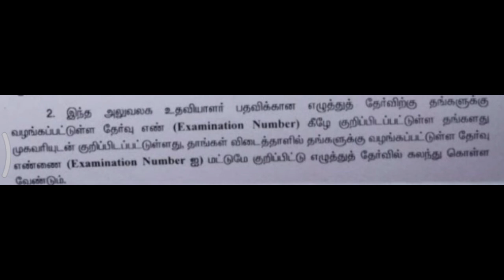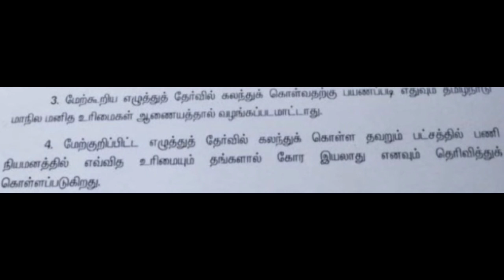மாநில மனித உரிமைகள்ஆணையத்தில் வேலைவாய்ப்பு 2023 | OFFICE ASSISTANT HALL TICKETவந்தாச்சு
மாநில மனித உரிமைகள்ஆணையத்தில் வேலைவாய்ப்பு 2023 | OFFICE ASSISTANT HALL TICKET வந்தாச்சு

மாநில மனித உரிமைகள் ஆணையத்தில் வேலைவாய்ப்பு 2023|OFFICE ASSISTANT AND TYPIST HALL TICKET வந்தாச்சு

மாநில மனிதஉரிமைகள் ஆணையத்தில் வேலைவாய்ப்பு | என்ன படிக்க வேண்டும் | தேர்வுக்கு எப்படி தயாராவது | மாநில மனித உரிமைகள் ஆணையத்தில் வேலைவாய்ப்பு NOTIFICATION தொடர்பான அனைத்து சந்தேககங்களுக்கு பதில் இதோ

STATE HUMAN RIGHTS COMMISSIONS RECRUITMENT NOTIFICATION TAMIL NADU | SHORTHAND,TYPIST, OFFICE ASSISTANT JOBS, NIGHT WATCH MAN JOBS